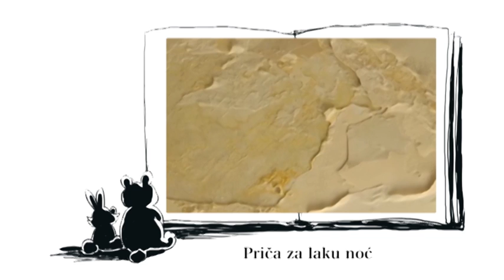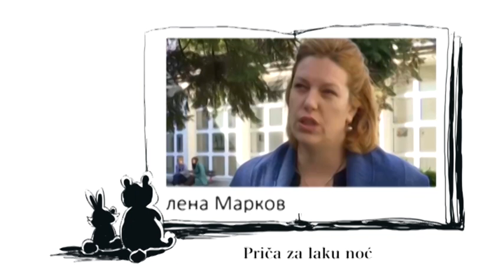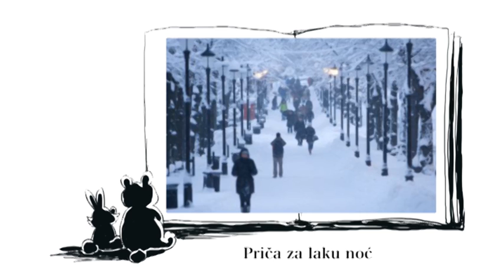PLjiŽ S03 E02 - Petrović Ljubičić Žanetić - 05.04.2019.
PLjiŽ je akronim koji označava prezimena trojice prijatelja, istovremeno i autora ovog serijala - Draže Petrovića, Mićka Ljubičića i Voje Žanetića. Sezona 01 (10 epizoda) je trajala od 20.04. do 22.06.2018. Sezona 02 (13 epizoda) je trajala od 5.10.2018. do 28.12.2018.

Vanredno Januarsko Zasedanje je specijal koji je emitovan 1.2.2019. Vanredno Februarsko Zasedanje je još jedan specijal, emitovan 1.3.2019. Sezona 03 je krenula 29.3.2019. i u planu je 12 epizoda.

Premijerno se emituje na TV N1, petkom od 21h (rePLjiŽe su istog tog petka od 22,30h i nedeljom u 21h).

PLjiŽ je humorističko-satirična emisija koja je nastala posle višemesečnih dogovora radi pronalaženja adekvatnog formata, na liniji United Media-TV N1-autori.
Potreba TV N1 za jednom malo opuštenijom nedeljnom emisijom, zabavno-satiričnog karaktera i želja autora da na duhovit i drugačiji način obrade događaje iz prethodne nedelje, uz širi osvrt na teme koje dominiraju kako lokalnim okruženjem, tako i globalnim društveno-političkim prostorom, rezultirali su proizvodnjom ovog i ovakvog programa.